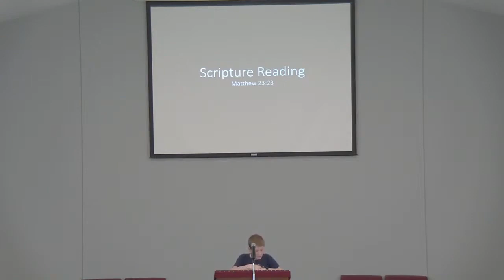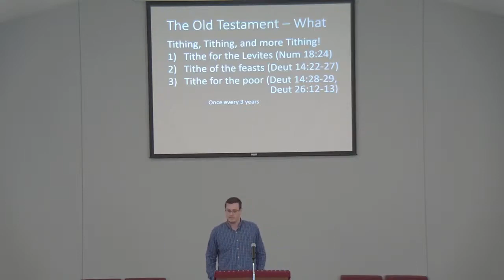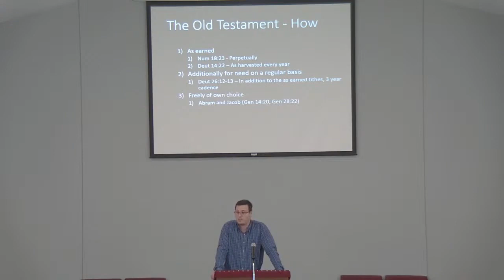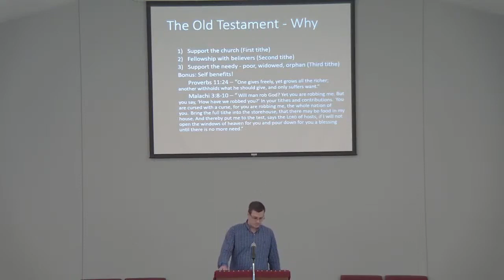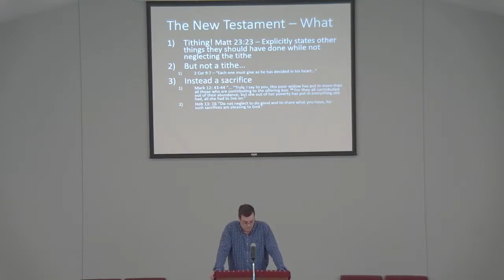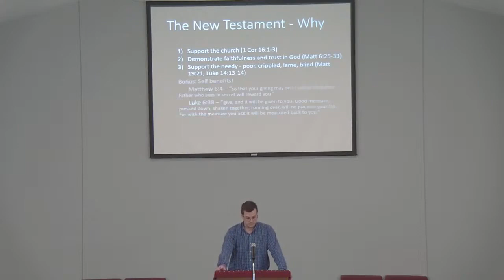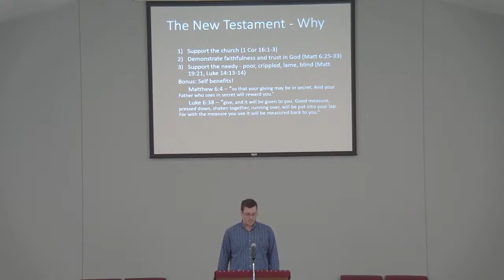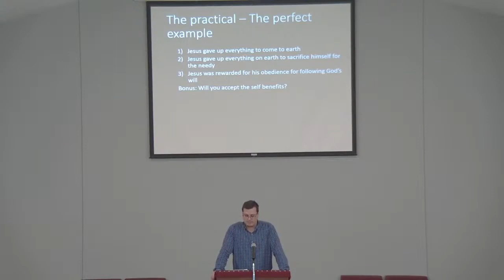Jacob Sorensen - Sacrificial Giving 04/09/2023